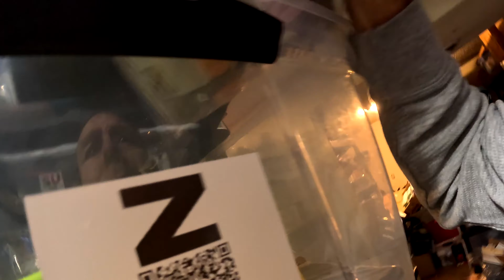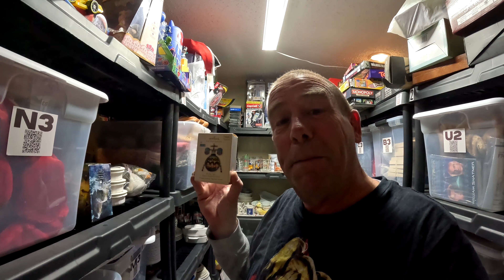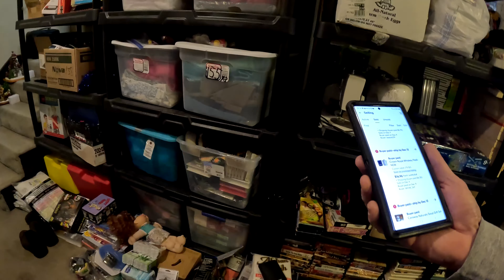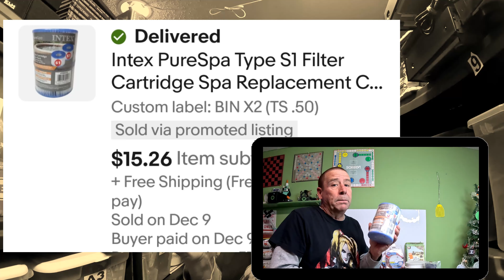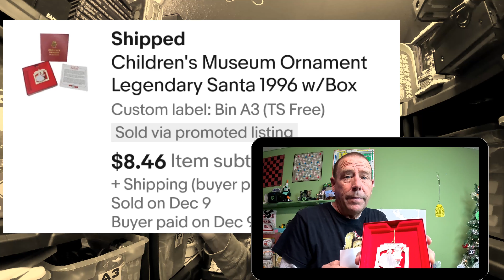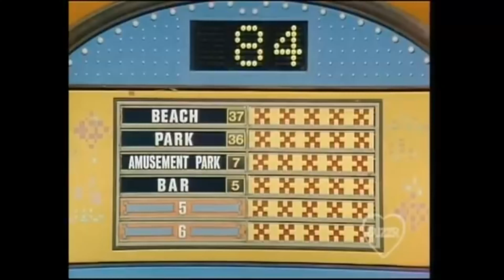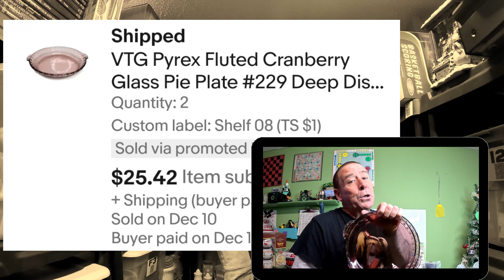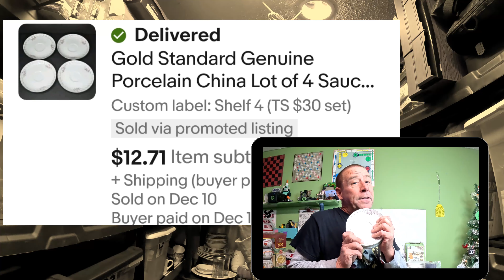RA Is it a Mistake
Flipping RA is it now worth it?  What sold. Reselling on eBay and making extra money part-time going to thrift stores, garage sales, HiBid.com and RA (Retail Arbitrage)!

Dry Erase Sticker for Wall
Self Seal Clear Poly Bags with Suffocation Warning
Record Shipping boxes
36 rolls of tape
Thermal Labels 4x6 fan
Thermal Label Printer
ACCUTECK ShipPro Digital Shipping Postal Scale
Box Reducer/Sizer

Link to our eBay store

00:00 Intro
02:14 Sold Items Part 1
14:22 How I Pack Plates
19:10 Sold Items Part 2
24:11 Closing
24:54 Video Outtakes